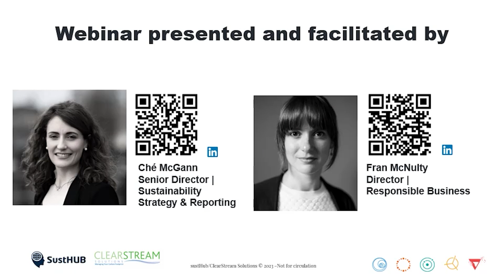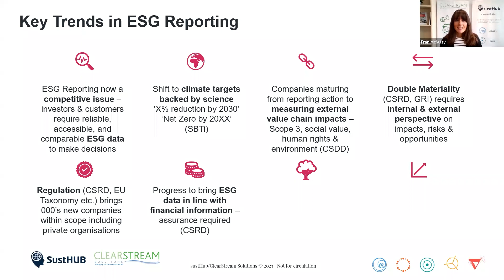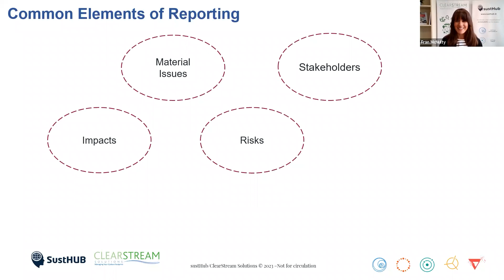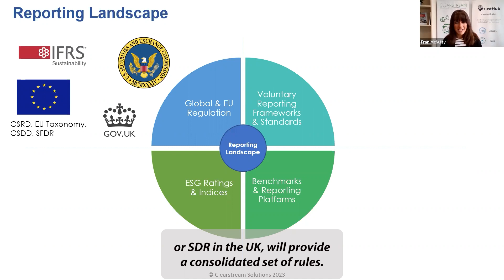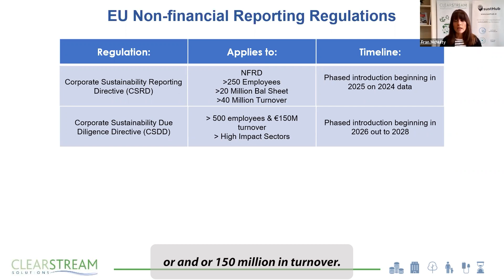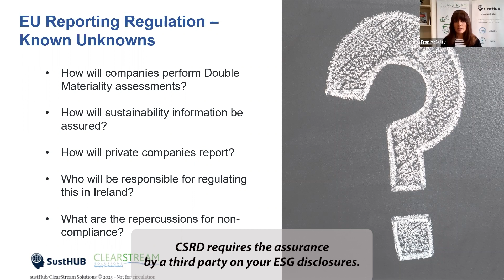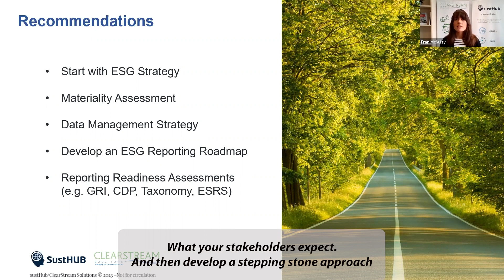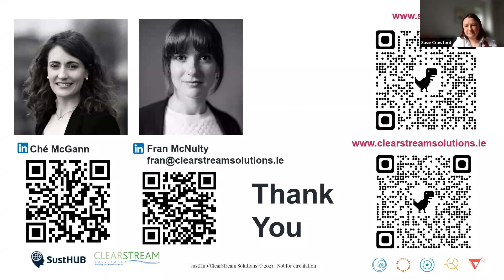Demystifying Sustainability & ESG Reporting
Are you tasked with managing your way through the ESG and sustainability reporting landscape?  Awash with an alphabet soup of acronyms? Formal external engagement and communications is no longer a nice to have but a must have. CSRD, SFDR, CSDD, TCFD, CDP, GRI…. Do you know what they all are? Are they relevant to you? How to respond?  Are you audit ready?

We plan to demystify some of the new and evolving regulations, disclosure and reporting requirements both here in Europe, the UK and the US.  We are delighted to welcome Joanne Grace, Glanbia, Manuel Meneses, GRI and Susie Crawford, Cairn Homes to the panel.

The webinar is ideal for those, across leadership and boards, who wish to build their skills in the practical realities of reporting.  This webinar will be presented by Fran McNulty, Clearstream Solutions and moderated by Ché McGann, also Clearstream Solutions.